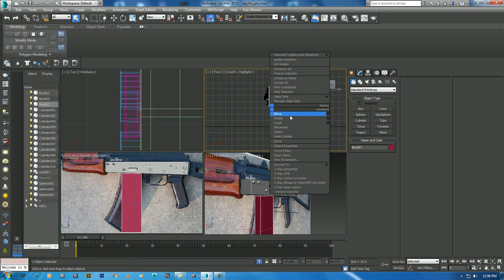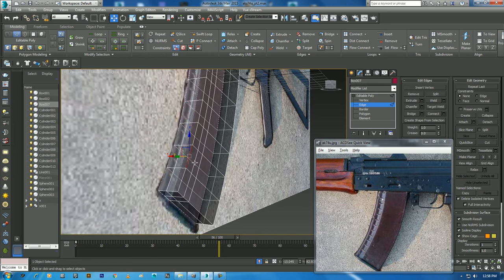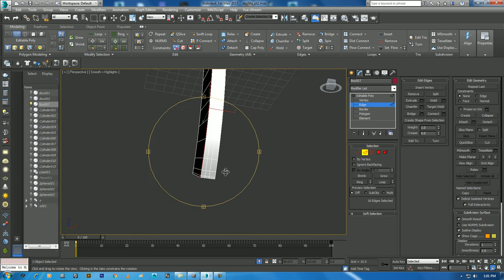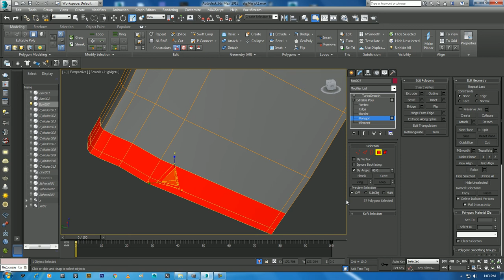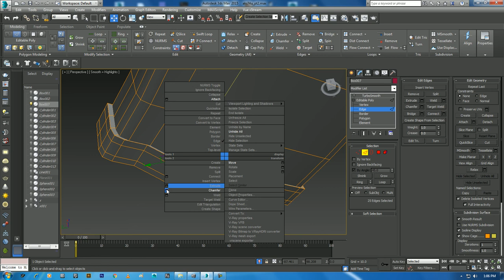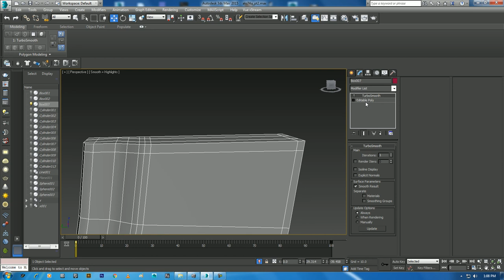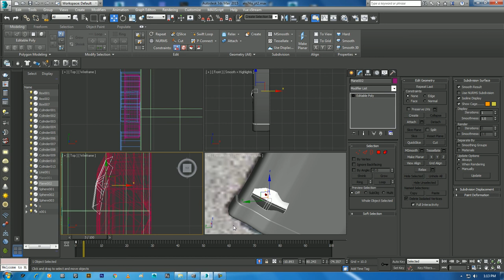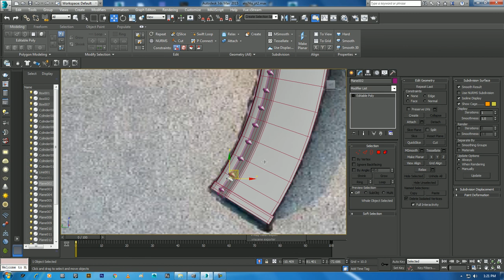how to model GUN in 3ds max | Gun MODELING | aks74u gun pt 3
aks74u gun pt 3 | GUN MODELING in 3ds max